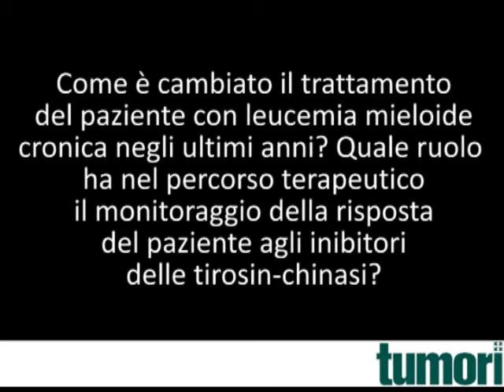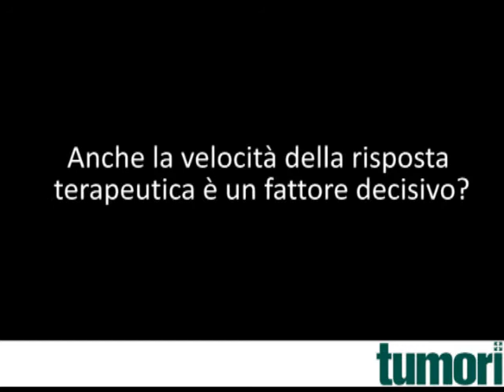Leucemia Mieloide Cronica: Importanza della risposta molecolare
Giuseppe Saglio, Responsabile II Divisione Medicina Interna ed Ematologia Ospedale San Luigi, Orbassano (TO)